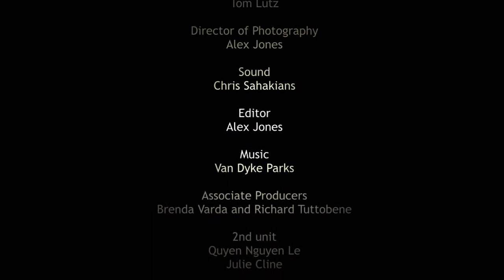MHS on Mitchell